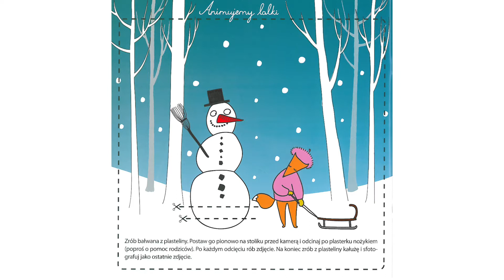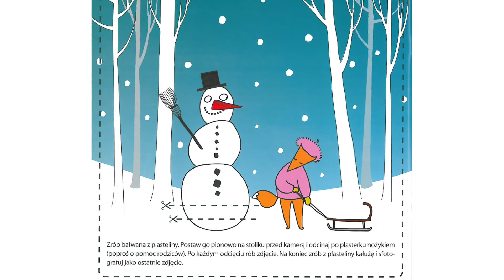Filmowe podróże z liskiem - Lekcja 8 - Animujemy lalki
Zostając w zimowej aurze spróbujemy wykonać kolejną animację, tym razem przy użyciu plasteliny, którą  potrzebujecie plasteliny do wykonania tego ćwiczenia.

Zima to nie tylko lepienie bałwanów – to także kłopoty, z którymi mierzą się zwierzęta. Zobaczcie, co Reksio porabia w zimie?

Bądźcie z nami w sieci i do zobaczenia w kinie

Dźwięk w animacji z bałwankiem: freesound.org